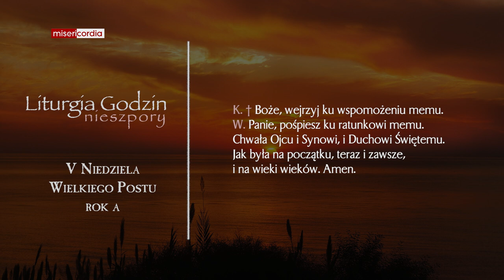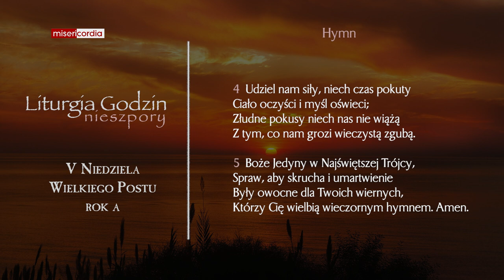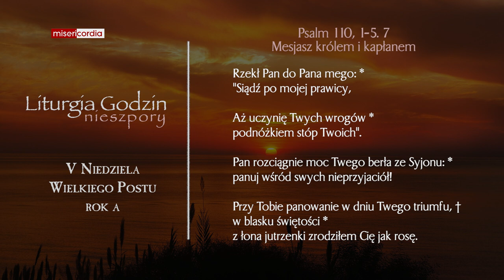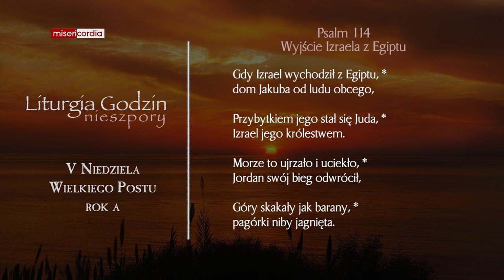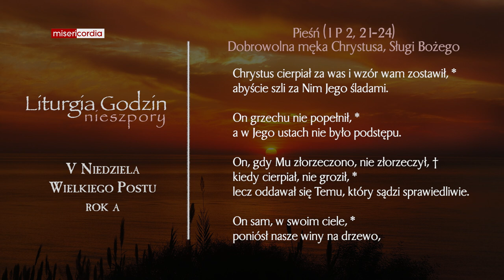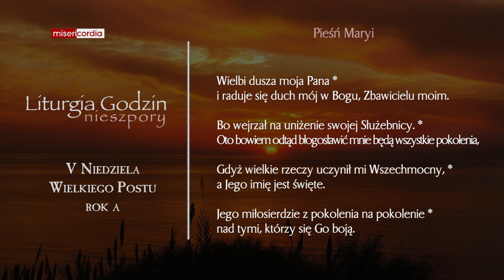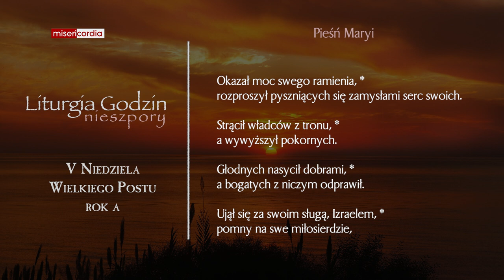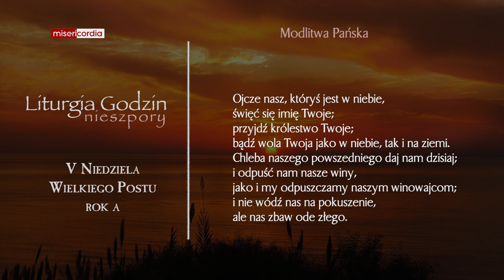Liturgia Godzin | II Nieszpory | V Niedziela Wielkiego Postu (rok A)